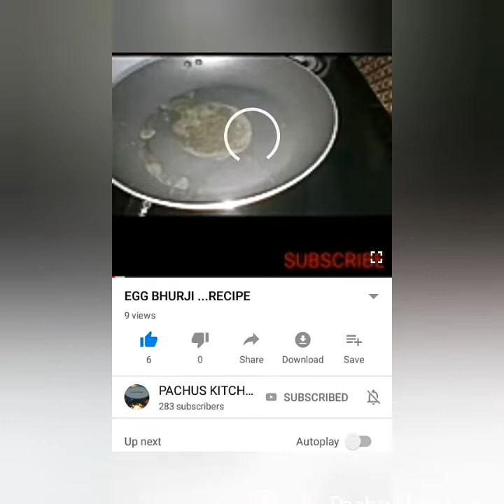ഇതുവരെ നിങ്ങൾ പാത്തുമ്മ ചോറ് ഉണ്ടാക്കിയിട്ടുണ്ടോ ഇല്ലെങ്കിൽ തീർച്ചയായും ട്രൈ ചെയ്തു നോക്കൂ..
അടിപൊളി റെസിപ്പി ആണെ തീർച്ചയായും നിങ്ങൾ ട്രൈ ചെയ്യണം